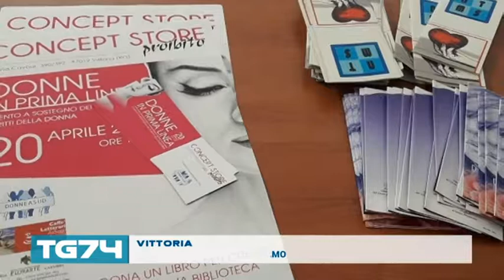Vittoria, donne al sud, una biblioteca di genere